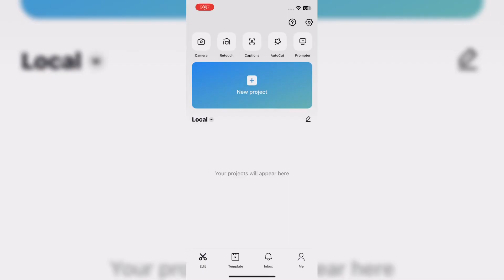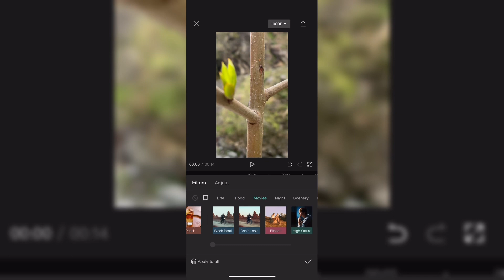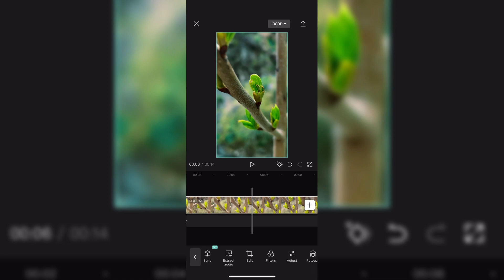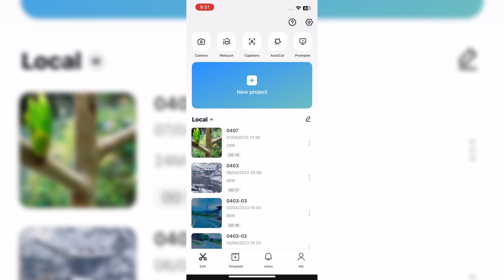how to edit cinematic natural video with capcut